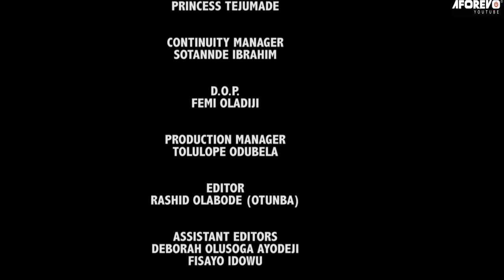Oso Nla - A Nigerian Yoruba Movie Starring Bimbo Oshin | Mustapha Sholagbade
An Interesting Nollywood Trending Yoruba Movie starring Bimbo Oshin, Bukola Ilesanmi, Mustpha Shogbade.